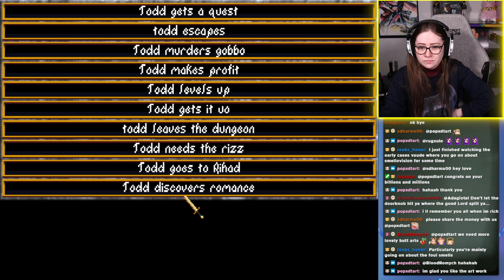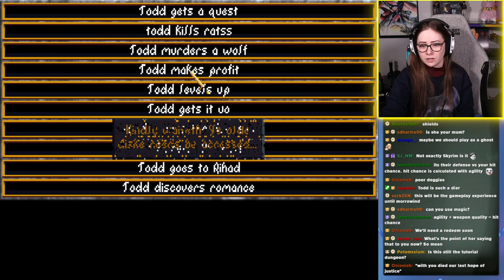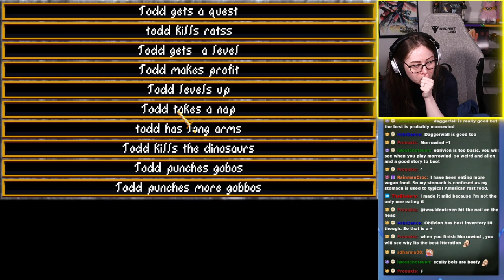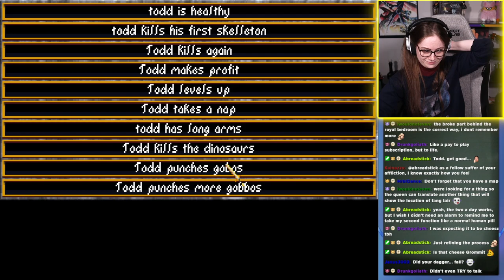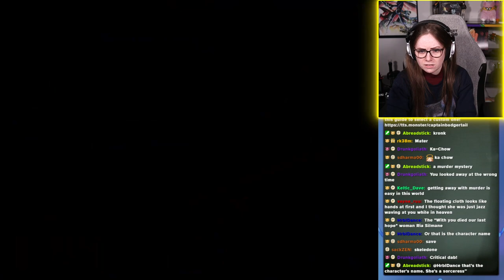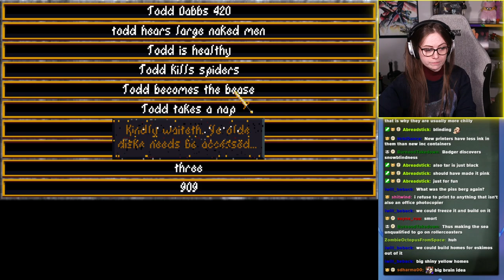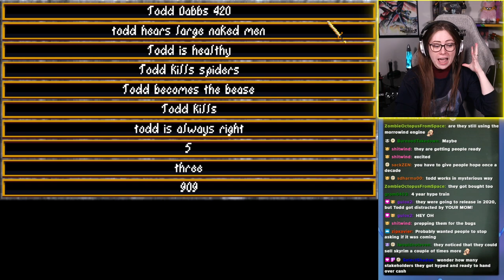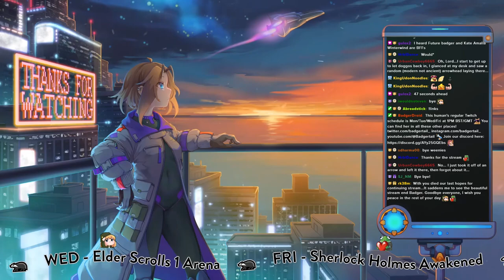Todd Howhard the Hero who kills Naked Men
Elder Scrolls 1 The Arena full stream from 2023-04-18 Part 2